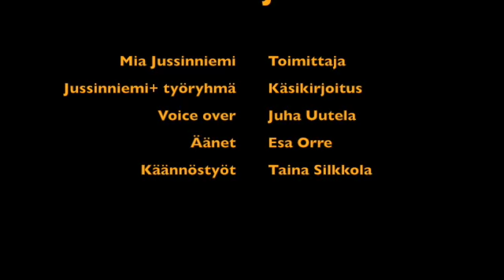Pasila-syndrooma 1. jakso: Kysymyksiä ja vastaajia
Totuutta etsitään oikeussalista ja päädytään vankilaan.
Pasila-syndrooman tekijä, journalismiopiskelija Mia Jussiniemi on hankkinut käyttöönsä haastatteluita, joista on koottu äänitallenteita, joista rikospodcast koostuu.